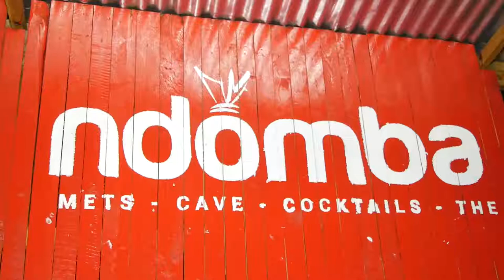Remember Zanzibar des têtes brûlées,special show au Ndomba de Douala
Vidéo de Marie Gaby.M